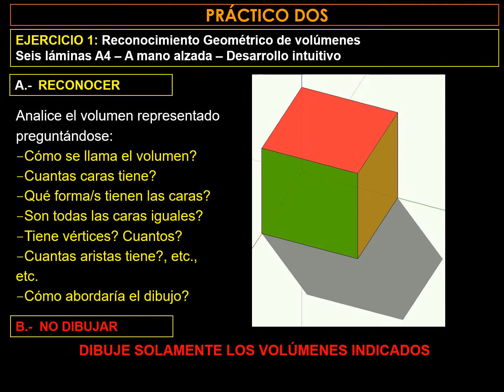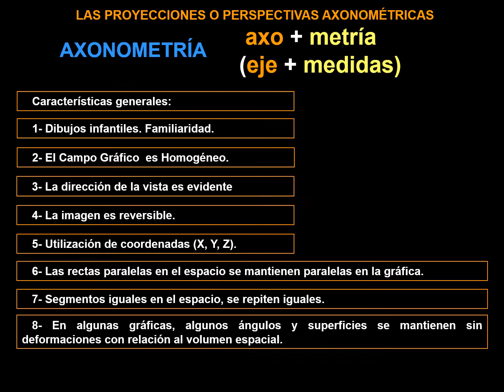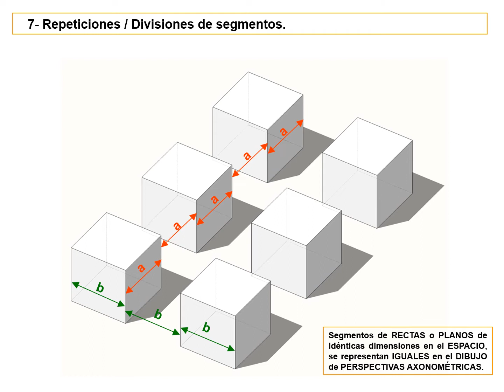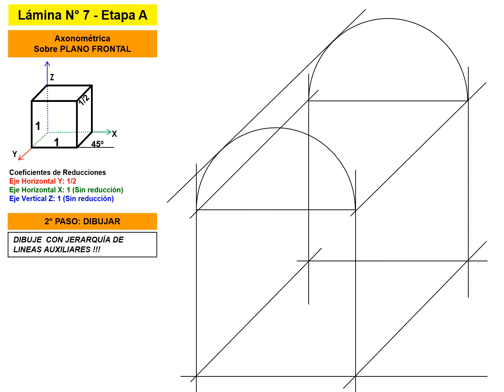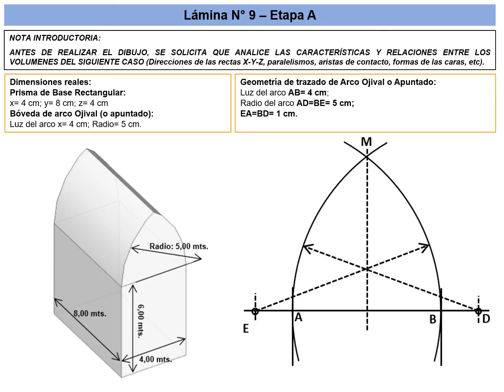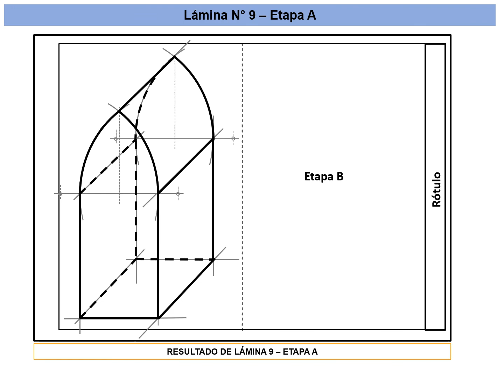Practico 2 Perspectivas Axonométricas Lámina 1 a Lámina 9 2020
Arq. Carlos Herrera